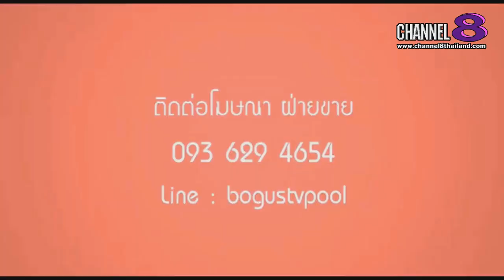Channel8Thailand : เปิกปากคนดัง 16-05-63 : บุกบ้าน 'แม่สิตางค์' พิสูจน์ตำนาน สั่งส้มหยุด